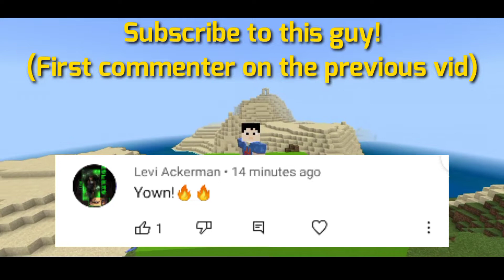Meteorites in Minecraft (Bedrock Commands) no mod or addon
Hi guys! I'am D'Henry PH today I created meteorites in Minecraft!